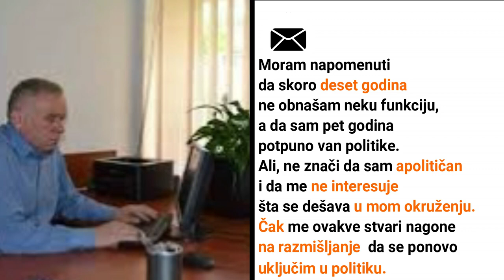Ko je zaslužan za granične prelaze u Gori?